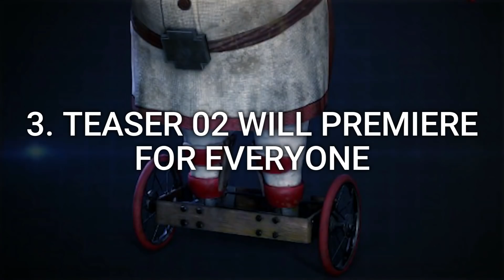Dark Deception Chapter 4 Release HUGE Update! Teaser 02 Video, Final Trailer & Release Date Updates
Dark Deception Chapter 4 Release HUGE Update! Teaser 02, Final Trailer & Release Date Updates (Dark Deception NewS)

PEACE